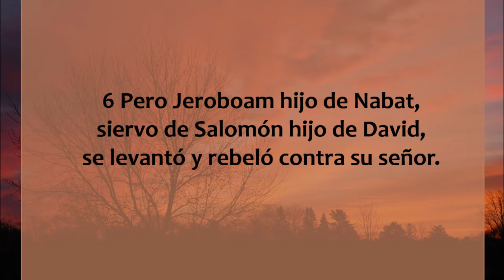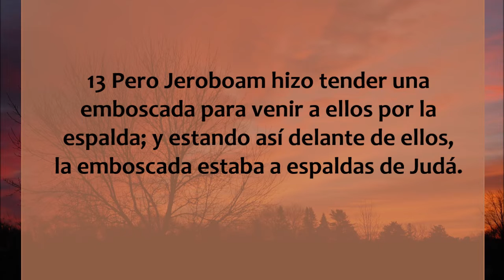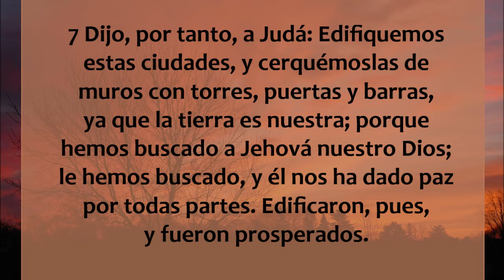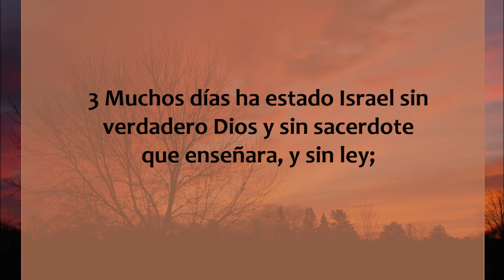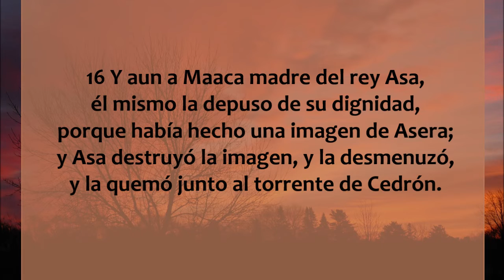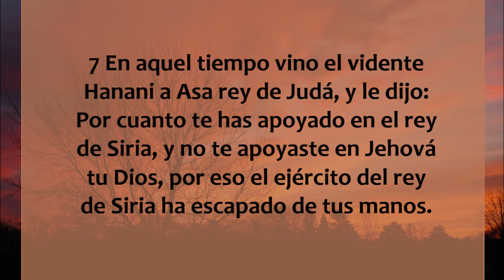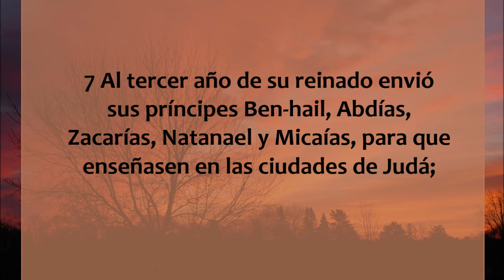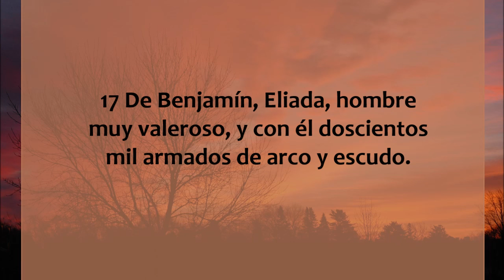2 Crónicas 13 - 17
2o. libro de Crónicas capítulos 13 al 17